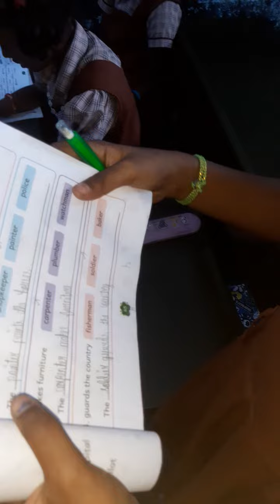Kuttiyin Chutti ARRANGE THE WORDS..😇😇👏👏👏Who gives medicine?